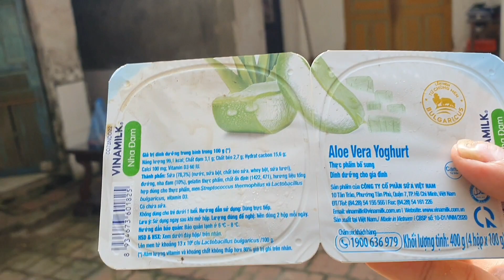Tôi Đã Thử Làm Vải Thiều Băng Giá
sau khi xem phim của gãy media thấy món này ngon quá lại dễ làm nên mình làm thử hihi.

CÁC KÊNH CỦA KHÁC CỦA TÔI

🔰 hôm nay tôi sẽ thử làm vải thiều băng giá giống hai anh em gãy tv.

🔰 CÁM ƠN CÁC BẠN ĐÃ XEM VIDEO CỦA TÔI.TÔI YÊU TẤT CẢ CÁ BẠN NHIỀU NHIỀU ♥♥♥

9

CÁC TRANG MẠNG XÃ HỘI CỦA TÔI NHÉ ( Nguyễn Thế Tỉnh )